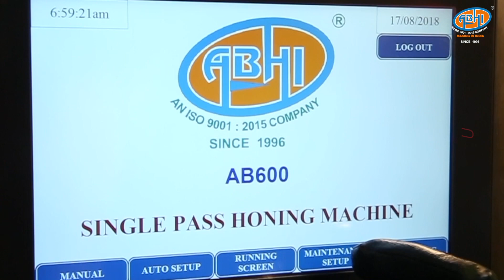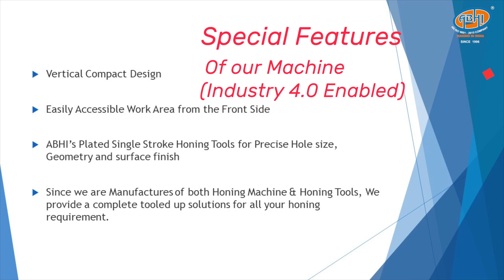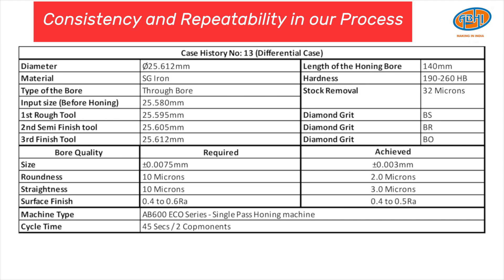ABHI FINE PRODUCTS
DESIGNERS, MANUFACTURERS, SUPPLIERS AND EXPORTERS OF HONING MACHINES, HONING TOOLS, FIXTURES AND FLOATING HOLDERS WITH A WORLD CLASS QUALITY.